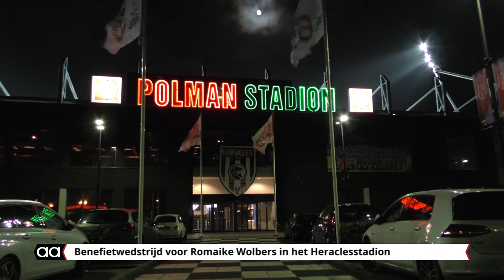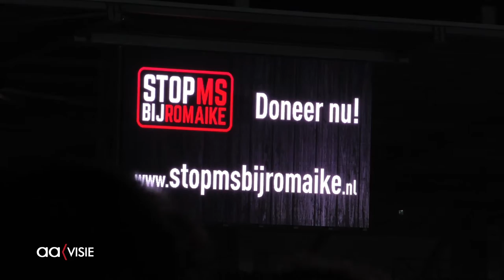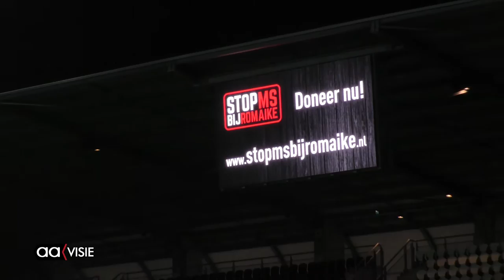Benefietwedstrijd Stop MS bij Romaike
Benefietwedstrijd in het Heraclesstadion voor Stichting Stop MS bij Romaike